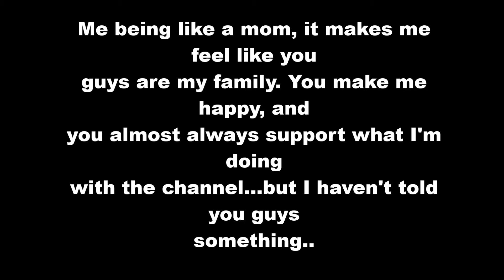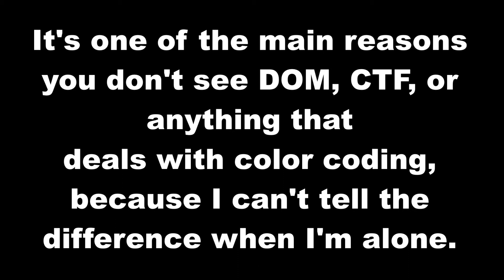So....I've Been Hiding Something From You All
This took a lot out of me to do, even if I'm not speaking it still was a lot..